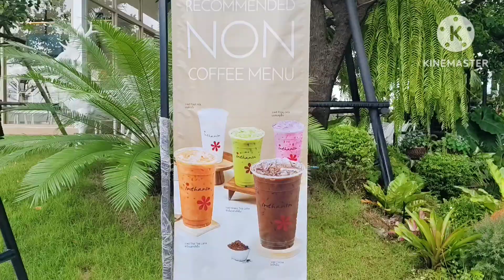ดื่มชา กาแฟร้านอินทนิลในปั๊มบางจากกับบรรยากาศแสนดี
ดื่มชากาแฟร้านอินทนิลในปั๊มบางจากเส้นสุวรรณศรตัดใหม่เป็นปั๊มเปิดใหม่
ชากาแฟอร่อยมากบรรยากาศรอบร้านสุดฮิวใจมากคะก่อนเข้าเมือวปราจีนก็แงะหน่อย อย่าลืมแวะมาชิมได้นะทุกคน
Id line pstt
ขอบคุณทุกท่านที่ติดตามรับชมคะ